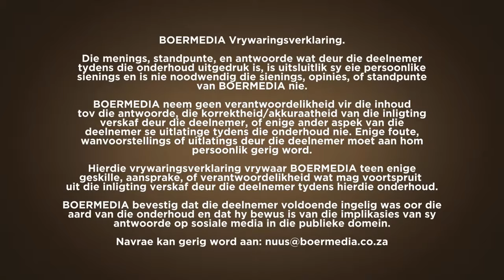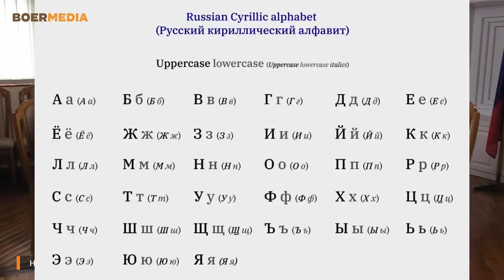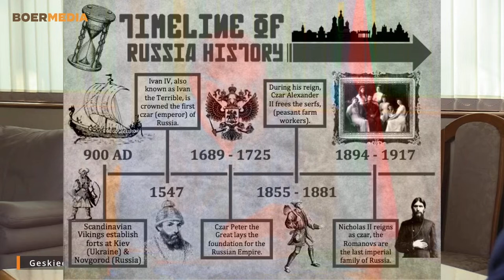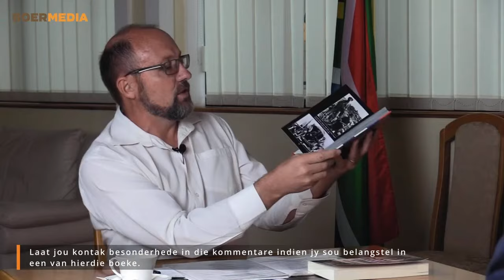Interview with Boermedia channel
Ambassador of Russia to South Africa Ilya Rogachev's interview with Koot van der Ryst of @boermedia channel

00:00:00 Uittreksels uit onderhoud met Mnr Ilya Rogachev
00:03:51 Loopbaan agtergrond oor Mnr Ilya Rogachev
00:05:41 Persoonlike vrae aan ambassadeur
00:06:40 Vakansie in Suid-Afrika - Watter bestemmings besoek u?
00:08:24 Hoe voel die gemiddelde Russiese burger oor Suid Afrika as 'n vakansie bestemming?
00:10:17 Hou u van jag of van visvang?
00:10:51 Watter onlangse boek of fliek het indruk op u gemaak en hoekom?
00:11:56 Het u al 'n besoek by 'n boer op die platteland afgelê?
00:13:06 BRAAI
00:13:42 Wat is u gunsteling sport?
00:14:06 Het u al 'n rugbywedstryd bygewoon?
00:14:51 Word daar ook rugby in Rusland gespeel?
00:15:48 Rugby
00:16:13 Wat is u gunsteling boerekos of -gereg?
00:16:39 Is daar enige tradisies of gebruike wat ooreenstem tussen Russe en Boere?
00:18:47 Ons het Boeremusiek - watter tradisionele musiek het die Russe?
00:21:12 Taal verskille en uitdagings - Russies vs Afrikaans
00:22:55 Hoeveel letters is in Russiese Alfabet?
00:23:18 Alfabet
00:23:39 What specific challenges do you observe when engaging with Afrikaans people?
00:23:56 3 Universiteite in Rusland wat Afrikaans as vak aanbied
00:23:58 Universiteite
00:25:21 Polina Kulakova vertel haar belewenis oor hoe maklik of moeilik Afrikaans vir haar was om aan te leer tydens haar studies
00:28:51 Russian is one of the 6 official languages of the United Nations
00:30:28 There are some 190 ethnic groups in Russia with about 100 languages - how does dialect and accent differ?
00:32:02 Russia respect the different languages and cultural groups.
00:32:04 Respek vir ander kuture
00:33:53 Are you aware of institutions where one can study Russian in class in South Africa?
00:35:06 Studeer Russies
00:36:09 Russian History and Culture
00:36:57 Paul Kruger: Neem uit die verlede alles wat goed en edel is en bou daarop die toekoms.
00:37:36 Russian history started from 9th century after Christ
00:38:43 History cannot be changed, but it can be rewritten.
00:41:20 Interview of Mr Putin with Tucker Carlson
00:48:09 1380 is an important date for the Russian history
00:48:39 Did Russia also expand through ways of conquest and colonisation?
00:50:27 Strong and dangerous neighbour - Polish Lithuanian
00:50:56 Moeilike tyd - Troubled Times
00:51:00 Troubled Times - 1598 untill 1612
00:51:44 Romanov Dynasty 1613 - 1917
00:52:47 People determine their own destiny
00:54:35 Slavery
00:54:48 Siberia was conquered by the Khazaks.
01:00:15 Russia also had female rulers in the past, like Anna, Catherine etc.
01:02:00 Interesting fact - last 200 years 7 rulers were assisinated?
01:03:22 Rulers back then were even family - George V (England), Nicholas II (Russia) and Wilhelm II (Germany)
01:05:38 Russians and Boers
01:08:05 How many Russian volunteers helped the Boers fought against England?
01:10:37 Did Russia also have slavery? When did it end?
01:22:47 Russia was always a strong agrigarian country.
01:24:05 3 revolutions
01:24:50 Russia has a prime minister and a president.
01:26:01 Does the Russian political system allow the president to become a dictator?
01:26:47 What happened in 1991 with the USSR?
01:28:35 The Afrikaner Accord has its parallels with the Belavezha Accords
01:34:37 What role did the Russian volunteers played in the Anglo-Boer War?
01:37:35 Russian pride after Napoleon was defeated - Russian Volunteers
01:44:58 The Oranje Meisie School in Bloemfontein
01:47:24 Let's not confuse interstate relations and relationship between the Russians and the Boers. The war was against two systems.
01:48:37 Why did the national party call the Russians "Die Rooi Gevaar?"
01:48:50 Two systems
01:49:23 The decolonization of Africa
01:51:20 Thank You